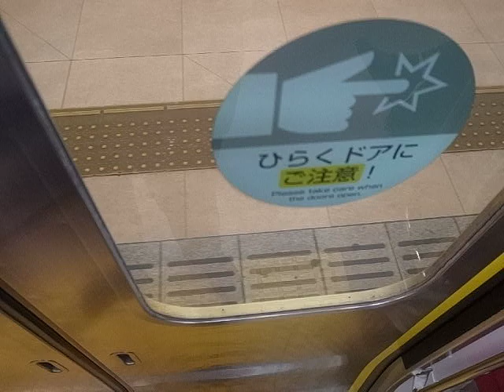2019 代々木上原駅-新宿駅 小田急線 夜の様子 Odakyu Line 191019